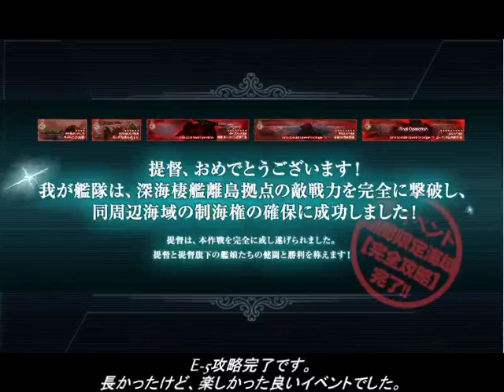【艦これ】航海記録 1周年 イベント E 5 その5